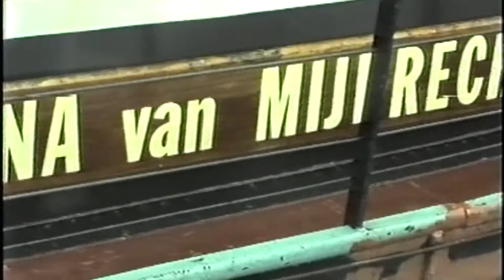1. Segeltörn "Catharina van Mijdrecht"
Abenteuer unter Segeln!
Aktive und schöne Segeltörn mit Chris. Erlebe das Segeln als Mannschaftsmitglied auf einem traditionell getakelten Schiff.  Das Rauschen des Meeres und die Sonne auf der Haut spüren. Eine Woche lang zusammen Spaß haben. Bei einem Segeltörn sitzt die Gruppe buchstäblich „in einem Boot“. Teamgeist gehört zu den wichtigsten Elementen und Erfahrungen des Segelns. 1. Segeltörn 1988 auf Klipperaak "Catharina van Mijdrecht" mit der Mannschaft - Wasserwacht Delphins aus Düsseldorf.